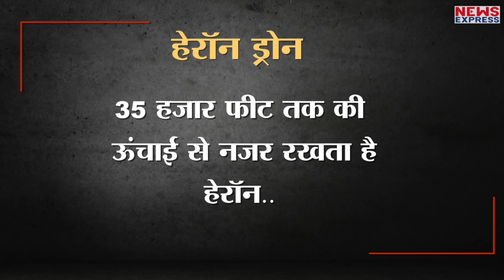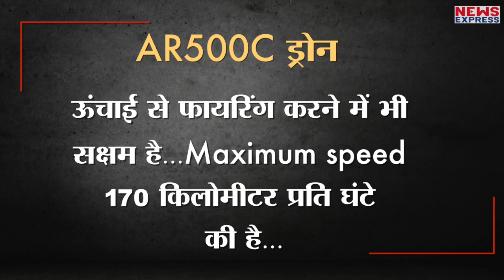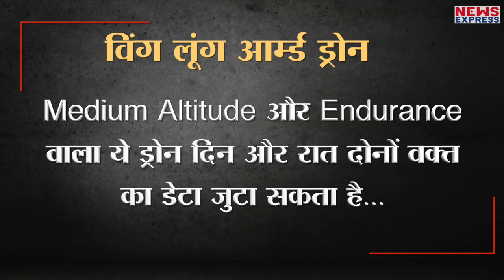India China Border पर बहुत काम आती है तीसरी आंख, किसकी आंख है सबसे तेज ?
भारत और चीन सीमा पर अब विवाद लगता है हमेशा के लिए हो गया है…भारत पीछे नहीं खिसकने के लिए अडिग है..वहीं चीन अपनी सेना को पूरी तरह से वापस नहीं बुला रहा है…ऐसे में जरूरत है तीसरी आंख की…यानि कि ड्रोन की जो LAC पर हर वक्त नजर बनाए रख सकें…चीन और भारत की तीसरी आंख में है कितनी ताकत देखिए इस रिपोर्ट में..